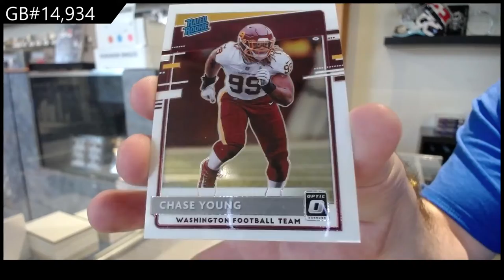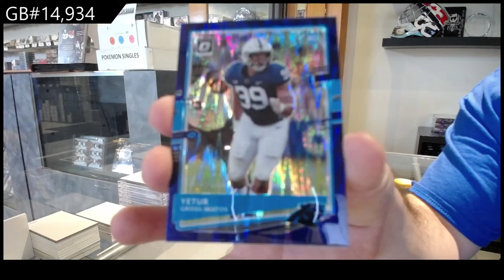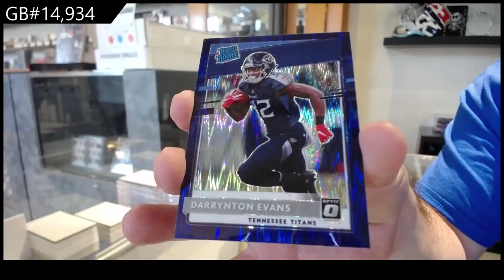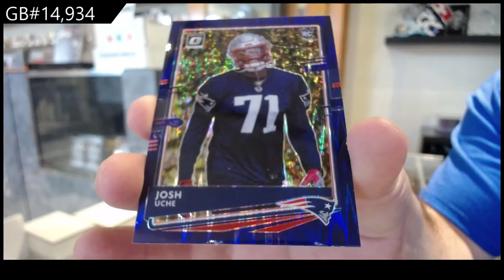2020 Donruss Optic Football Blaster 2 Box Break - C&C GB #14,934